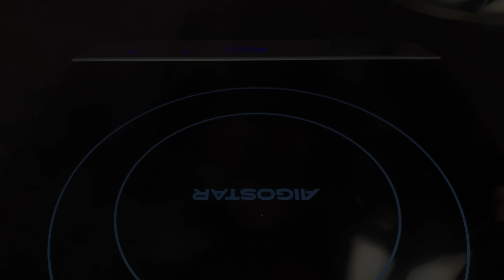95 Jahre alter chinesischer Arzt senkt Blutzucker mit nur 1 Teller Gurken! Vergessen Sie Übergewicht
95 Jahre alter chinesischer Arzt senkt Blutzucker mit nur 1 Teller Gurken! Vergessen Sie Übergewicht

1 lange Gurke.
Gut salzen, damit die Gurken Saft geben.
2 Esslöffel Sesamkörner leicht rösten.
Scharfer Pfeffer.
Knoblauch.
Ingwer,
Olivenöl.
Paprika. Die Mischung in einer Bratpfanne leicht erhitzen.
Saft aus Gurken auspressen.
Soße zubereiten: 250 ml Wasser, 100 ml Sojasoße, 50 ml Apfelessig.
Süßstoff optional. Kochen.
Lassen Sie es vollständig abkühlen
  und schon kann man essen!
Passen Sie auf sich auf und bleiben Sie gesund!

❗ WICHTIG! Der Kanal ist nicht medizinisch und ich probiere nur die hier geposteten Rezepte an meinem Körper aus. Vielleicht haben Sie Kontraindikationen für einige Inhaltsstoffe. Konsultieren Sie vor der Anwendung Ihren Arzt. Beobachten Sie die Reaktion Ihres Körpers. Alles Gute für Sie und bleiben Sie gesund!

1) Bewerten Sie das Video! 👍 - Ich werde mich sehr freuen und es wird die Entwicklung des Kanals unterstützen.
2) SCHREIBEN SIE EINEN KOMMENTAR oder stellen Sie mir eine Frage zum Rezept. Ich werde mehr als glücklich sein, Ihnen zu antworten.
3) 📢 Sie können dieses Video auch in sozialen Netzwerken mit Ihren Freunden teilen, um sie wissen zu lassen, welches Gericht Sie als nächstes kochen wollen.